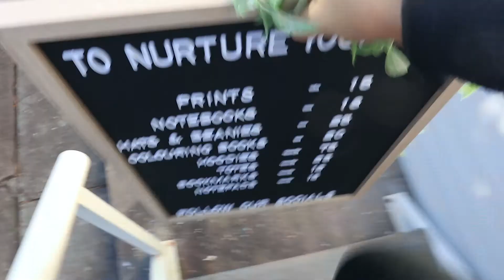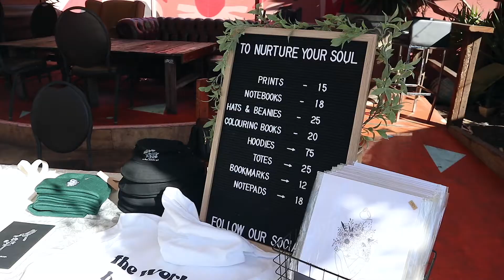VLOG: My Small Business Goes To It's First Ever MARKETS!!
Hi my loves!! Today my business goes to its first ever markets!! Hope you enjoy! xx
(beanie i'm wearing is coming to my store in JUNE!!)

Use my UBEREATS code on your first order and we both save $10: "eats-laceyc1090ue"

Thankyou for all of your constant love and support and for allowing me to follow my dreams. I honestly don't know where I would be without you! Loving you ALWAYS! x